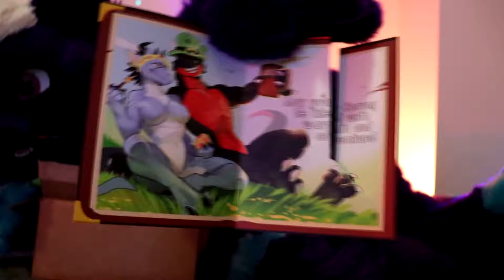Unboxing my new BAD DRAGON toy in Fursuit!!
This is clickbait. They toy I unbox is an April Fool's joke toy from Bad Dragon.

In this video, I unbox my brand new Bad Dragon toy while I am chilling getting all snuggly in my fursuit. Furry trash to the max bb